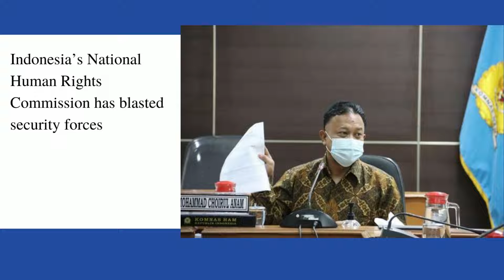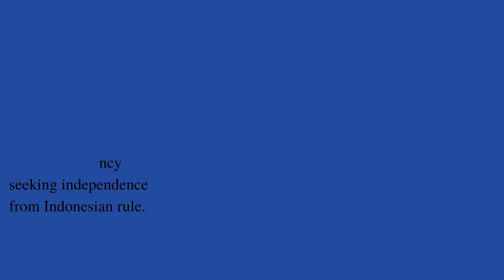Indonesian security forces blasted over Papua abuses